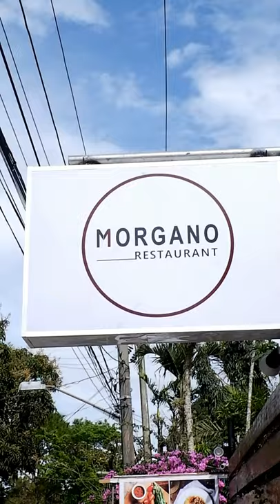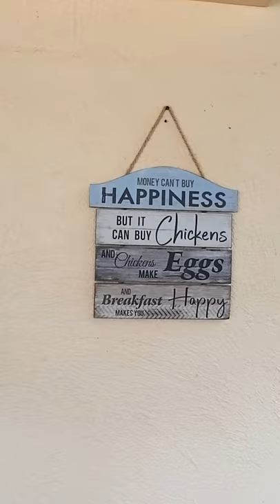feel at home na restaurant sa tagaytay | MORGANO RESTAURANT TAGAYATY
- All things that I will mention here are just my opinion and based on my experience.
- The main purpose of my content is to make you happy. I hope you enjoy watching, I love you!!!

MY SHOPS:
Korean Make Up and Skincare: